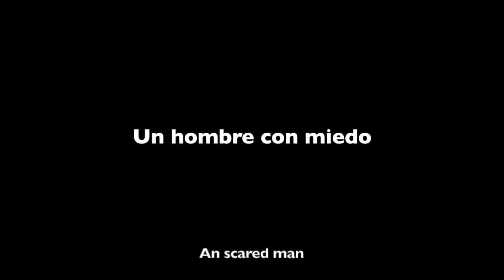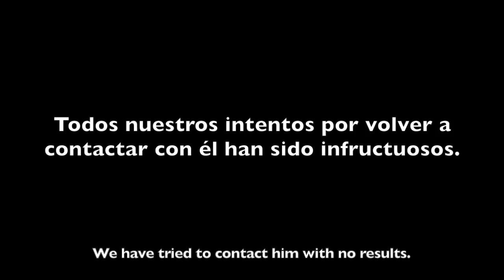Testimonios Nictonomicon / Nictonomicon testimonials (III)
Onésimo Quintanilla, arqueólogo, ata cabos acerca del NICTONOMICON. Onésimo Quintanilla, archaeologist, puts two and two together about NICTONOMICON.